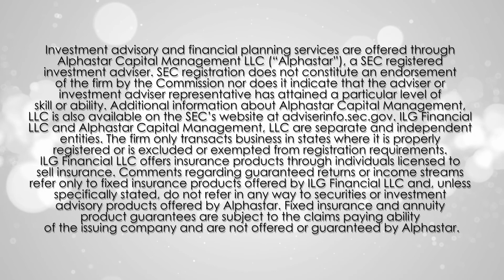What are I Bonds...and should I buy one?!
Dave and Chase discuss I Bonds; What they are, how they relate to inflation, and how they may, or may not, be a good fit for you.

ILG Financial helps people retire securely, protect their nest-eggs, send grandchildren to college, take trips of a lifetime, and live life on their terms. And that's because ILG stands for Income, Legacy, and Growth, and it's the foundation of everything we do.